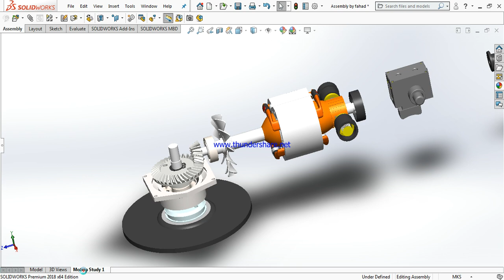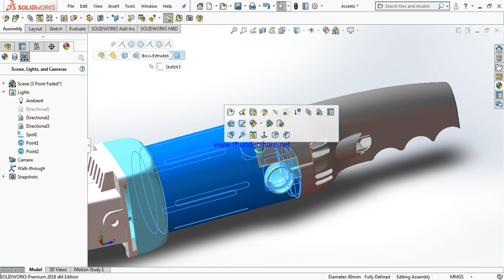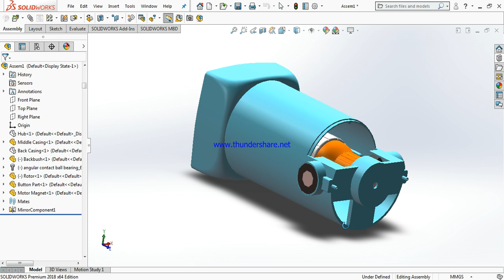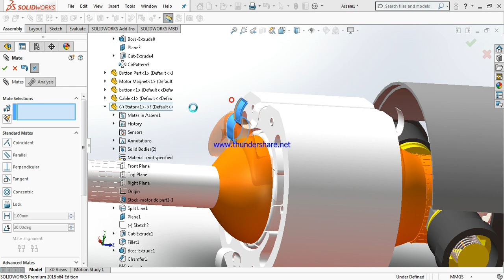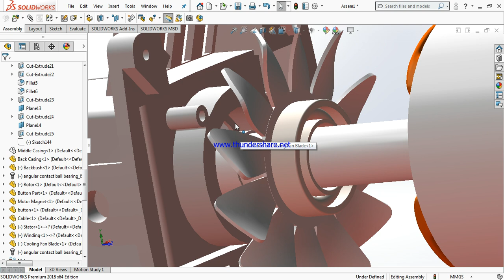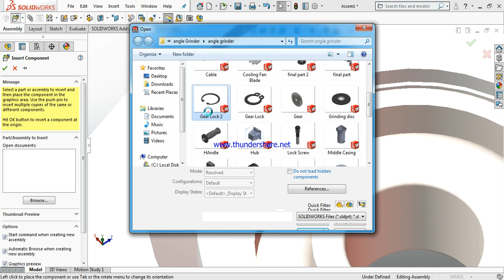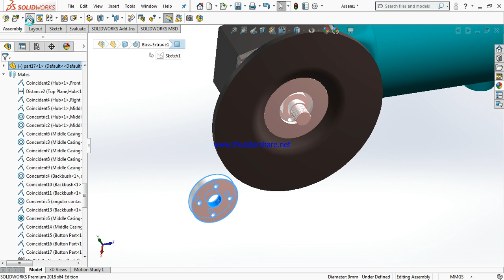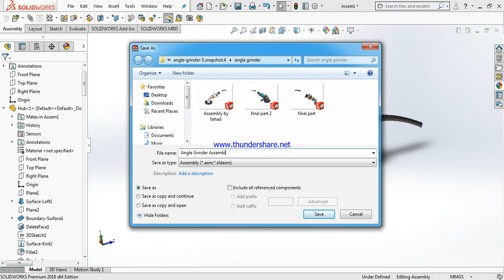Angle Grinder Assembly and Animation in Solidworks I Tutorial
AngleGrinder complete Assembly in Solidworks. Tutorial by Hydrocraft design engineer Sardar Fahad. You can download all the part from GrabCad Account of Sardar Fahad